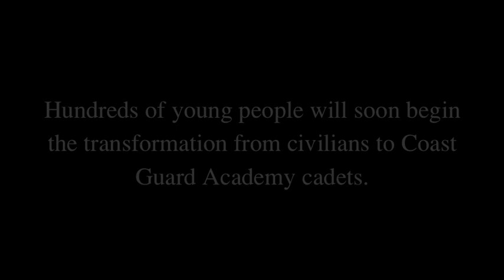Academy Life: Swab Summer Experience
NEW LONDON, Conn. -- Second Class Cadet Zachary Kearney recounts his experience as a swab during the summer of 2011. Kearney is now on the other side of this training as a cadre member. His account is illustrated by photographs taken by renowned photographer Markham Starr during Swab Summer 2012. July 1, 2013 will be Reporting-In Day and the beginning of Swab Summer for the Class of 2017.